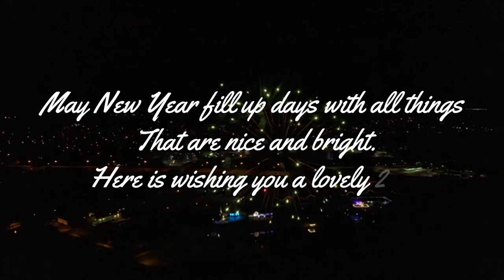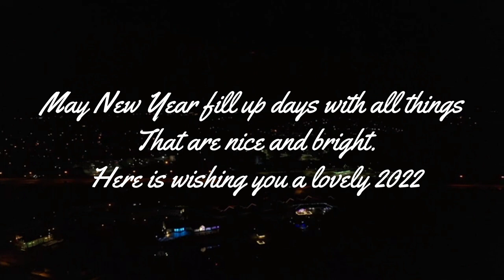Happy New Year 2022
A new year is the best time to make fresh new beginnings as you begin a new chapter of your life to fill up the pages with beautiful verses.
May New Year fill up days with all things that are nice and bright. Here is wishing you a lovely 2022!

Godt nytt år 2022
Gott nytt år 2022